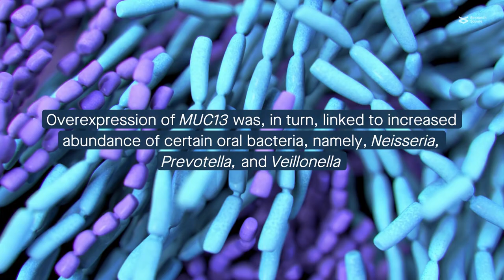Mucin-microbiome signatures in gastric cancer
Oosterlinck et al. “Mucin-microbiome signatures shape the tumor microenvironment in gastric cancer.” Microbiome (2023)